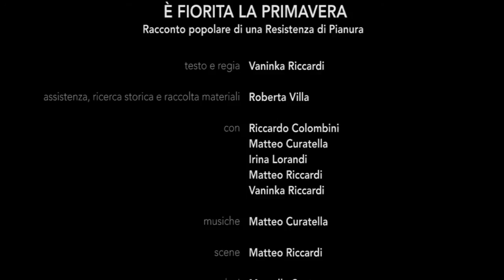Le FenicieTeatro - È fiorita la primavera | promo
È fiorita la primavera | Racconto popolare di una Resistenza di Pianura

Testo e regia Vaninka Riccardi

Assistenza, ricerca storica e raccolta materiali
Roberta Villa

con
Riccardo Colombini
Matteo Curatella
Irina Lorandi
Matteo Riccardi
Vaninka Riccardi

Musiche Matteo Curatella

Scene Matteo Riccardi

Luci Marcello Santeramo

Consulenza registica e drammaturgica
Giorgio  Putzolu

Consulenza musicale
Roberta Mangiacavalli

Tecnica
teatro d’attore, narrazione, canti e musiche dal vivo, proiezioni diapositive e audiovisivi

Produzione Associazione tra artisti Ciridì

Riprese
Federico Chebobjim Zazzara

Postproduzione video e audio
Chebobjim | Video & Photo

Contatti
Roberta Villa (referente per Le FenicieTeatro)

ASSOCIAZIONE TRA ARTISTI CIRIDÌ
Sede legale via P. Beretta 5, 20013 Magenta (MI)